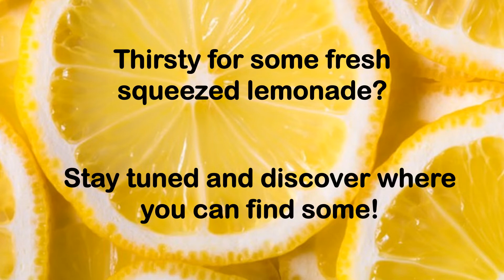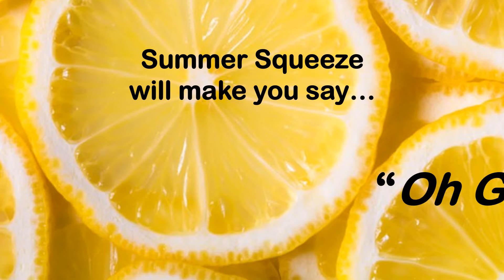Rizzuto Lemonade Stand